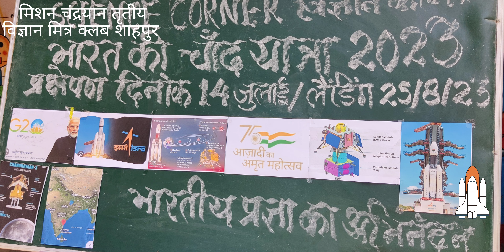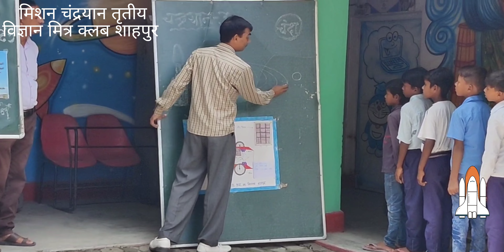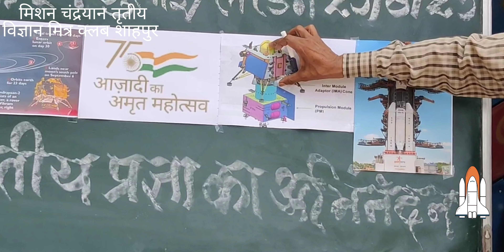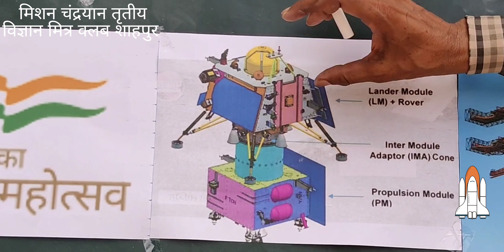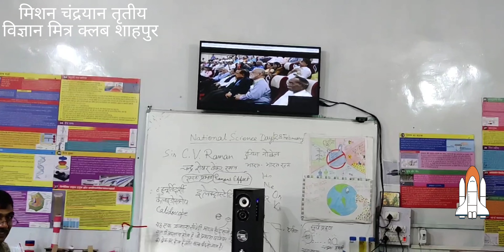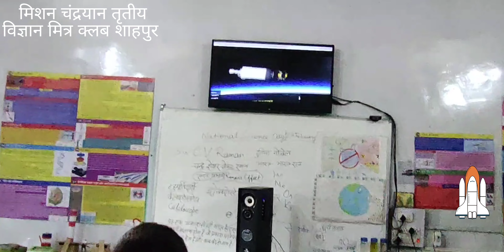भारत की चांद यात्रा 3@sharadkumarpandey2622